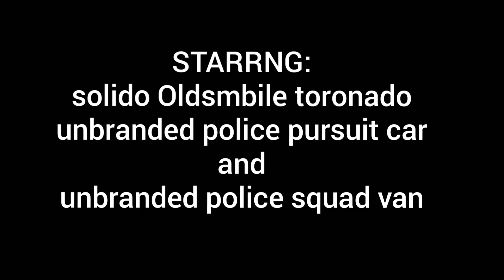Cops and robbers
Made using stop motion studio and video guru. Another stop motion video that nobody asked for. P.S the music is called good time. It is from video guru.